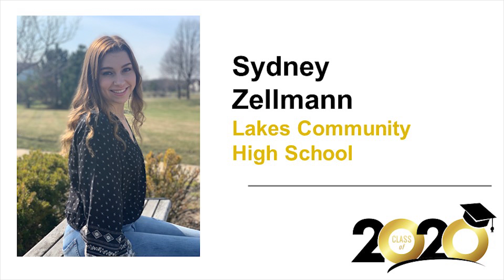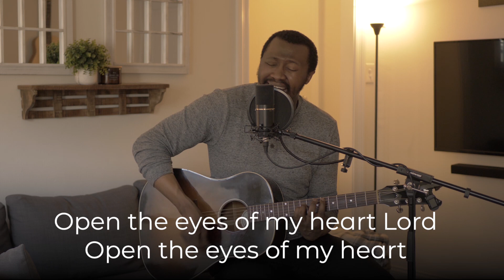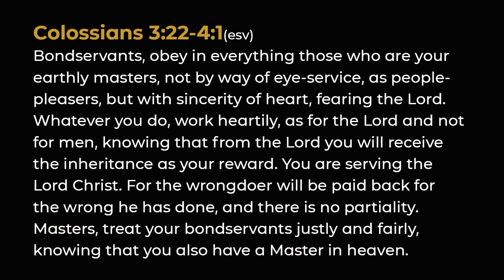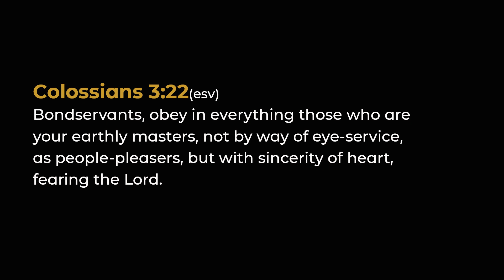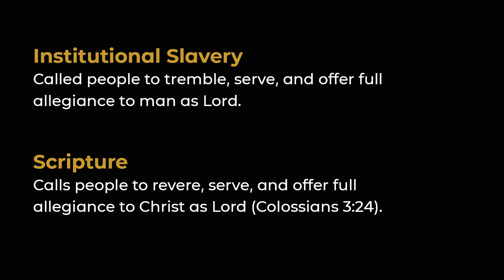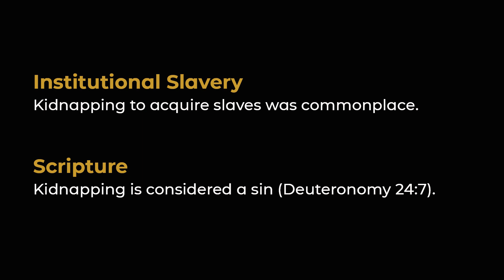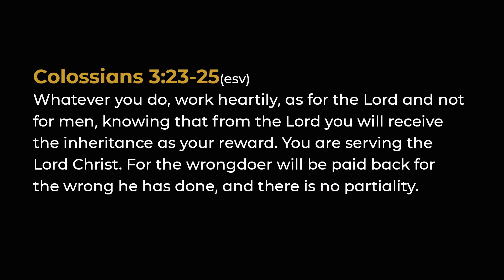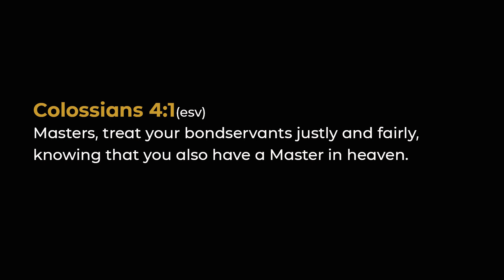The Gospel-Shaped Workplace - Colossians 3:22-4:1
Christ Changes Everything
The Gospel-Shaped Workplace
Colossians 3:22-4:1
May 31, 2020
Pastor David Giese

Join us as we continue through our series in Colossians. This week we will learn about since Christ is Lord, how we should work for Christ and oversee under Christ in our workplaces.
CCLI Song # 2298355
Paul Baloche